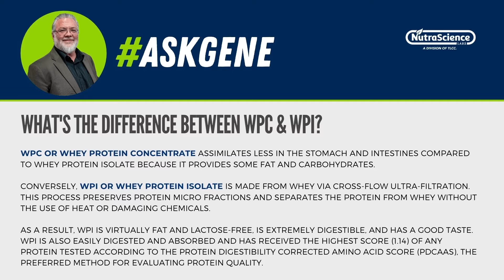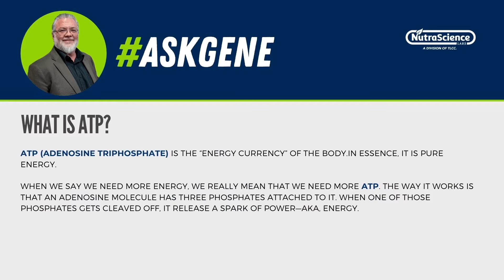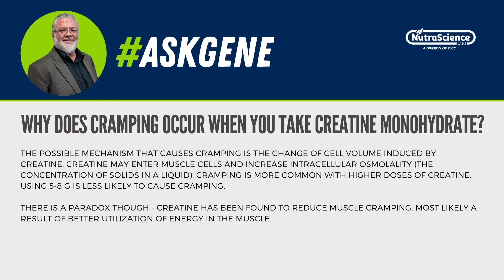5 "Must-have" Ingredients for Your Sports Nutrition Supplement Line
"If you could only choose 5 dietary ingredients in your sports nutrition supplement, what would they be?"

It is a question that sports nutrition supplement brand owners ask us often, so we decided to record a podcast that addresses this very topic!

Over the next 30+ minutes, our panel of experts will share the 5 "must-have" sports nutrition ingredients you should consider including in your dietary supplement product.

Why did we suggest these specific supplement ingredients? Because they have the broadest reach when added to a sports supplement formula and the most scientific evidence behind them!

So, without further ado, here are our 5 "must-have" ingredients for your sports nutrition line and a brief background on each one:

1. Whey Protein [1:36] - According to Gene Bruno, MS, MHS, RH(AHG), Vice President of Scientific and Regulatory Affairs for NutraScience Labs, whey protein as a sports nutrition supplement ingredient has the most science behind it. Numerous clinical research studies published about whey protein showed it promoted muscle repair, muscle growth, and muscle hypertrophy. Finally, whey protein has a good taste profile, which allows brand owners to create some delicious and unique flavor combinations that consumers may enjoy.

2. Creatine Monohydrate [7:47] - As our Vice President of Sales, Blayney McEneaney mentions in this podcast, creatine monohydrate is popular among athletes because it gives them the appearance of being swollen. Unfortunately, when you stop taking creatine, your appearance changes; this is popularly referred to as "shrinkage." In addition. published scientific studies show that creatine monohydrate supports muscle growth and muscle repair, and promotes both energy and endurance.

3. Caffeine [14:35] - Like some sports nutrition supplement consumers, our New Business Development Manager, Ryan Gillen, avoids taking pre-workout supplements that contain caffeine because he gets it from other sources, namely coffee. That is why, according to Gene, that brand owners need to be careful about the amount of caffeine they put in their dietary supplement products. Adding a reasonable amount, 100 milligrams or less, has been shown to support both healthy energy levels and cognitive health. Conversely, adding too much caffeine to the product could cause several unpleasant side effects that your customers won't enjoy.

4. Beta-alanine [20:16] - Any athlete that has taken a Beta-alanine dietary supplement will tell you the most popular benefit of it is that you can feel it working within 15 to 20 minutes of consuming it. Popularly referred to as the Beta-alanine itch, tingles, or sting, this benefit is also the biggest drawback to taking a product that contains it. However, there are ways that brand owners can formulate their products to reduce these unpleasant side effects that Gene covers in another podcast. Click the link in the comments section to listen to that episode.

5. Ashwagandha Extract [28:13] - Popularly known as Indian Ginseng, ashwagandha is an adaptogen. In addition to promoting cognitive health, clinical research has shown that ashwagandha supports healthy testosterone and endurance levels and stress management. Supplement brand owners may also be interested to learn that ashwagandha is flexible enough to be added to numerous formulations. As Gene mentions in this podcast episode, he has formulated Beta-alanine and caffeine products containing this adaptogen.

Your Podcast Hosts:

Gene Bruno, MS, MHS, RH(AHG)
Vice President, Scientific and Regulatory Affairs
44 years of nutraceutical industry experience

Blayney McEneaney
Vice President, Sales (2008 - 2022)

Ryan Gillen
New Business Development Manager (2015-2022)

Do you have a question or comment about this podcast? Perhaps you have an idea for a future podcast episode? Leave your feedback in the comments section and we'll be happy to respond.

For more dietary supplement manufacturing content and news, be sure to follow us on the following social media channels:

Have a question about how to manufacture a high-quality sports nutrition supplement? NutraScience Labs is here to help!